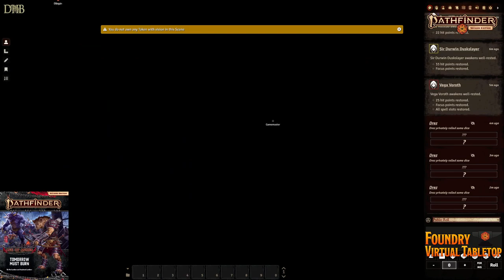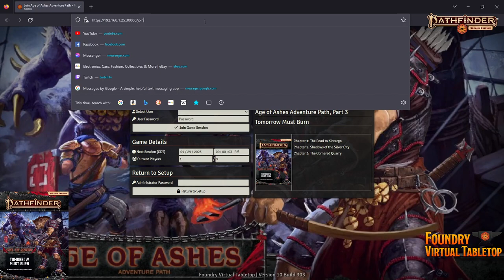Tomorrow Must Burn | Session 13 | DHB RP | PF2E on Foundry VTT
The Party: Neji Loudcraft, Drez Killstab, Sir Durwin Duskslayer, and Vega Voroth

Missing:  Therok Grimmane, Heka Driya & Sahira, Wesley & Striggan